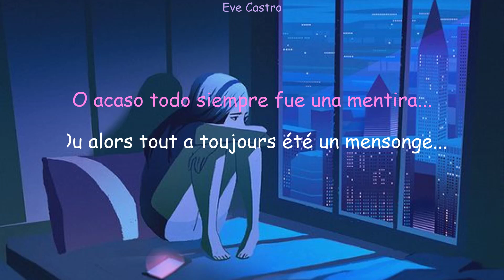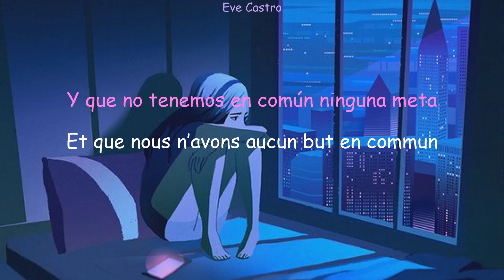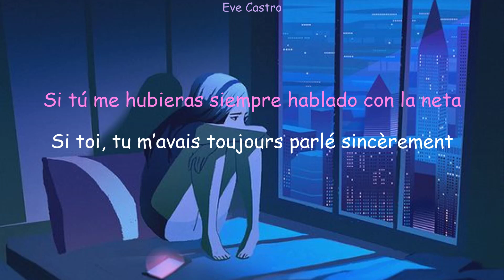Prometiste- Pepe Aguilar/ Traduction française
Paroles en français et en espagnol
Prometiste- Pepe Aguilar, Ángela Aguilar, Melissa Aguilar y La Marisoul

Merci à Melococo pour son aide 😉